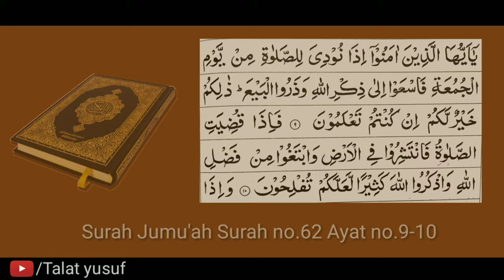Juma ki namaz jab mukammal hojaye , phr kamkaaj karo aur Allah ka zikr kasrat se karo | Talat yusuf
Juma ki namaz jab mukammal hojaye , to apne kaam kaj me lag jao , aur Allah ko kasrat se yad karo, Allah ka zikr kasrat se karo